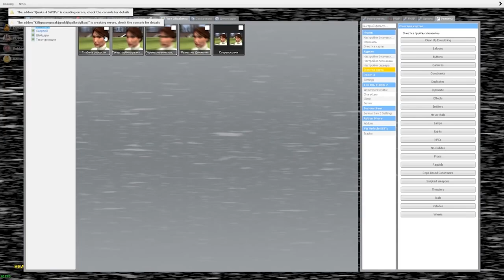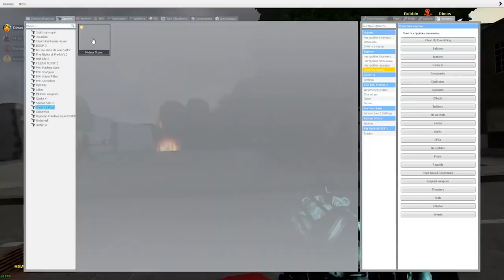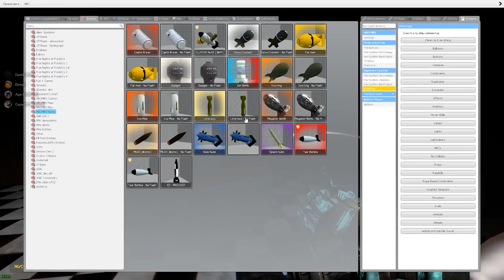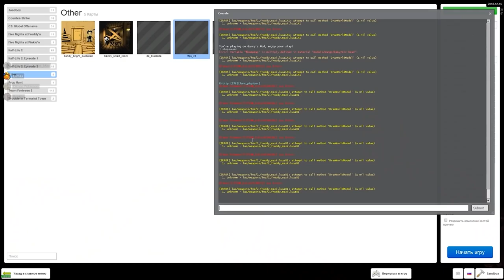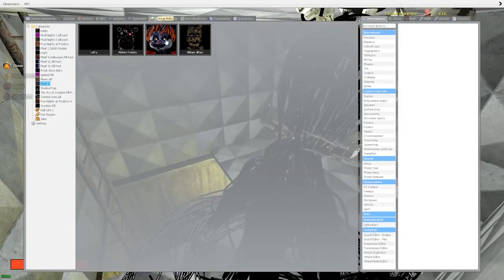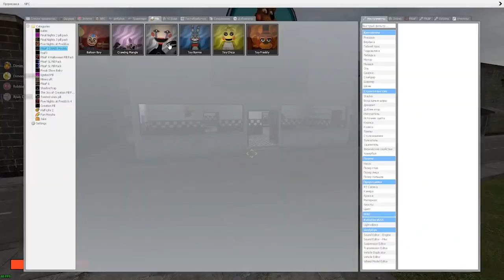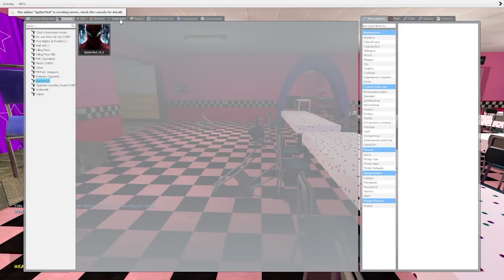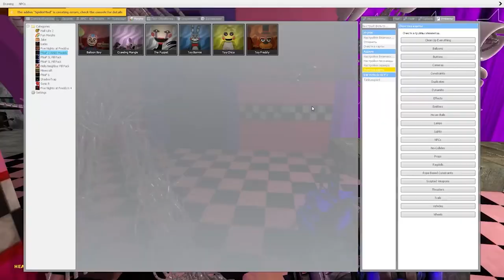АНИМАТРОНИКИ ПУГАЮТ ОХРАННИКА FNAF 6 COOP ► Garry's Mod